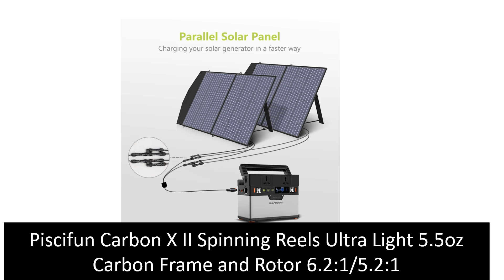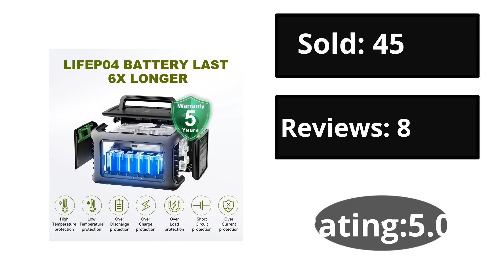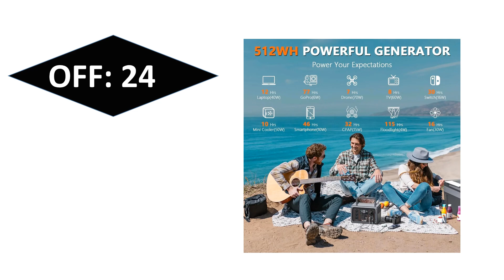TOP 5 Best Solar Generator Review In 2024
Check The Link for Buy & Details:
1. ALLPOWERS Portable Power Station with Portable Solar Panel（Included）,Pure Sine Wave 299Wh Outdoor Solar Generator Camping UPS

2. ALLPOWERS R600 Solar Generator with Solar Panel included, 600W 299Wh LiFePO4 Portable Power Station with Solar Charger for Camp

3. ALLPOWERS Solarpanel 100W 140W 200W Solar Energy Charger with LiFePo4 Battery 299Wh 600W Portable Power Station for Camping RV

4. ALLPOWERS Portable Power Station with Portable Solar Panel（Included）,Pure Sine Wave 299Wh Outdoor Solar Generator Camping UPS

5. ALLPOWERS Solarpanel 100W 140W 200W Solar Energy Charger with LiFePo4 Battery 299Wh 600W Portable Power Station for Camping RV